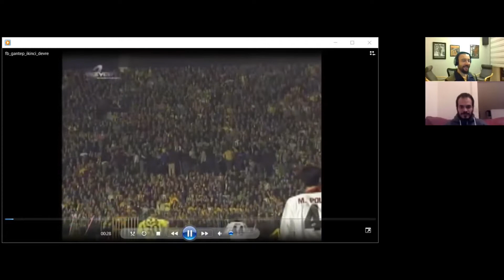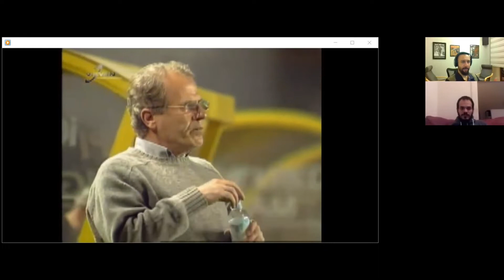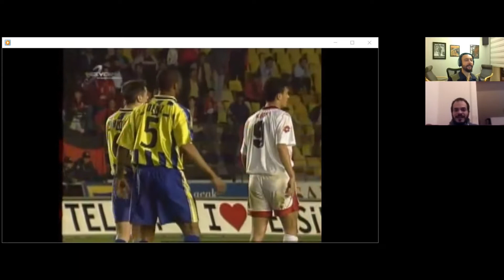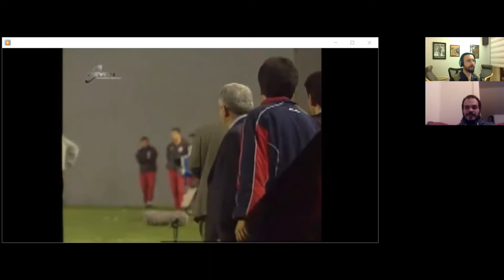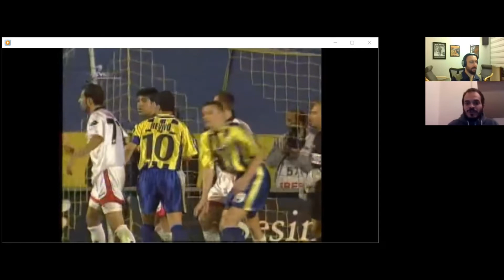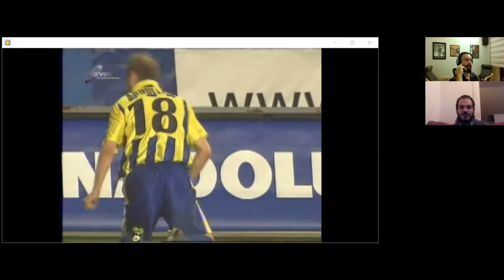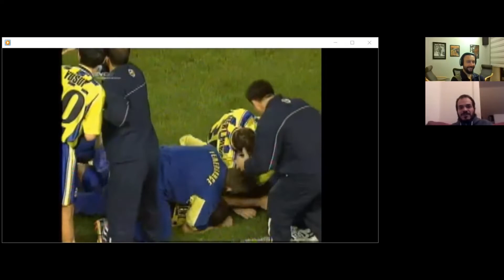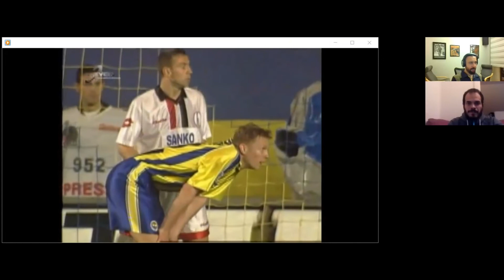Bir Zamanlar Fenerbahçe 00 (Pilot Bölüm) - 2000/2001 Fenerbahçe 4 Gaziantepspor 3 İkinci Yarı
Fenerbahçe'nin eski maçları üzerine sohbet serisi.
2000/2001 sezonda şampiyonluğun en kilit maçlarından, belki de sezonun en unutulmaz maçı.
İlk yarısı 3-0 yenik kapatılan maçın ikinci yarısının hikayesi

00:00 Giriş
01:20 Maç başlıyor, Konu günümüz futbol iklimi
08:40 Maç ve dönemin takımı hakkında
17:40 Gol Revivo, 1-3
18:40 Biz de oynadık zamanında :)
21:35 Gol Rapaic, 2-3
27:10 Gol Uche, 3-3
32:45 Gol Rapaic, 4-3
38:00 ThrowBack: Johnson Frikik ve Happy Birthday Fatih
45:27 Maç sonu, kapanış sohbeti